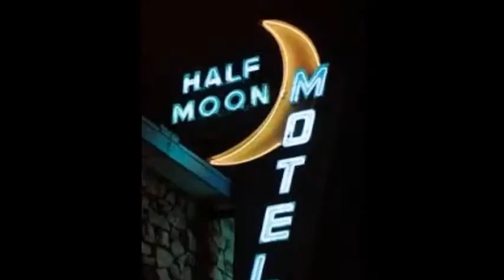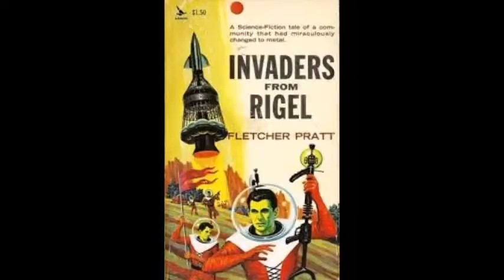Dear Wonderful People 9